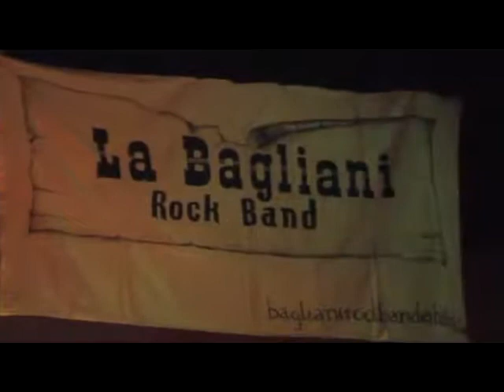Tributo a Creedence - Susie Q - La Bagliani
La Bagliani - Tributo a Creedence - en vivo en el Centro Cultural de la ciudad de Cutral Co (Nqn).